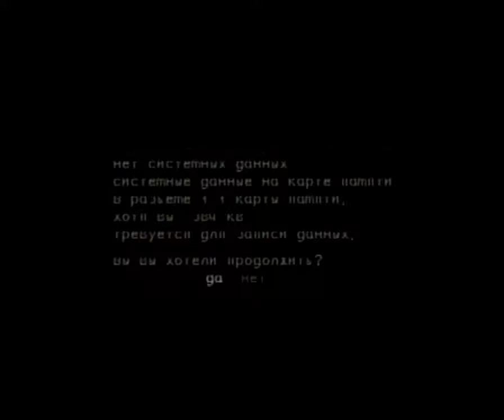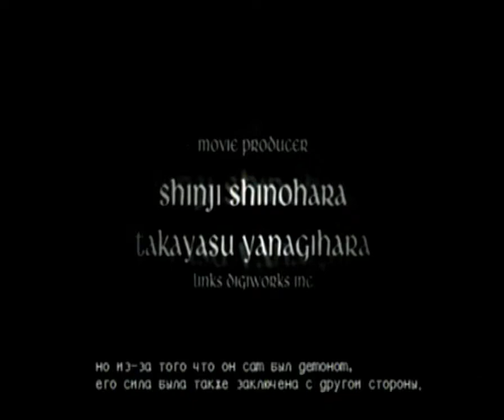Devil May Cry 3: Dante's Awakening - Special Edition [FullRUS] [NoRG/A'den Ne'tra & Siviel Fleym]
Devil May Cry 3: Dante’s Awakening — компьютерная игра в жанре слэшер, разработанная Capcom Production Studio 1 и выпущенная Capcom в 2005 году для PlayStation 2. В 2006 году вышел порт игры для Microsoft Windows. Игра является приквелом к оригинальному Devil May Cry, а также первой игрой в хронологическом порядке серии. Ещё до выпуска, Devil May Cry 3 была сильно раскритикована за свой высокий уровень сложности, но также снискала себе славу за нововведения и возврат классического «хардкорного» геймплея Devil May Cry.
Платформа: PlayStation 2
Издатель: Capcom Entertainment, Inc.
Разработчик: Capcom Production Studio 1
Жанр: Action-Adventure, Hack and Slash
Язык: Russian
Перевод: текст+звук
Текст от NoRG (пиратский)
Озвучка от A'den Ne'tra & Siviel Fleym (фанатская)